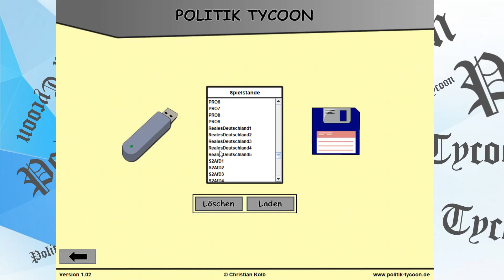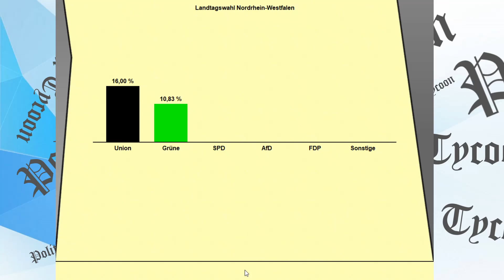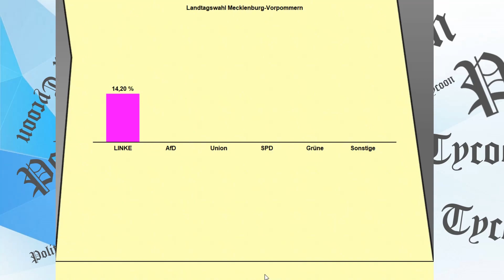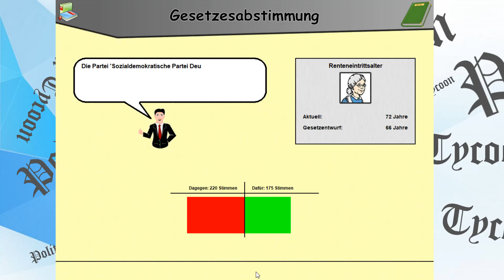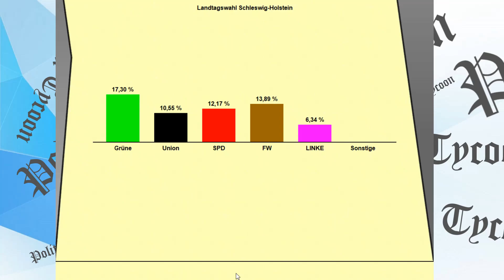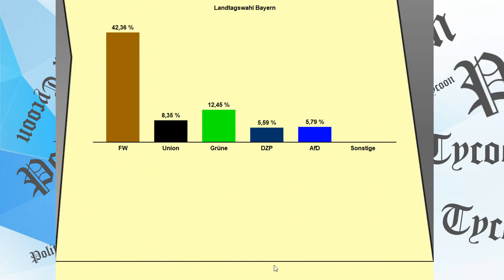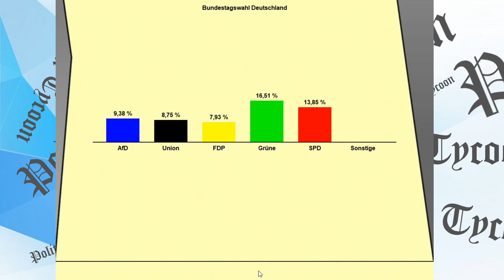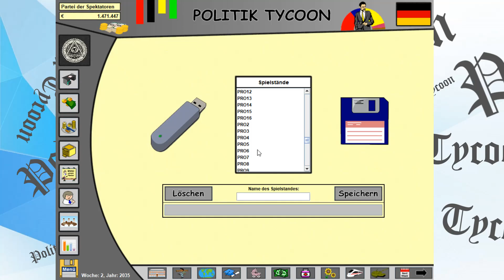Höcke wird degradiert, asoziale Parteien & Artensterben | Politik Tycoon: Die Beobachter #4